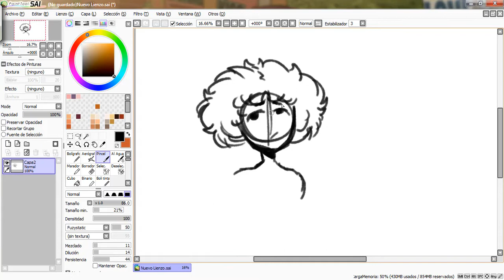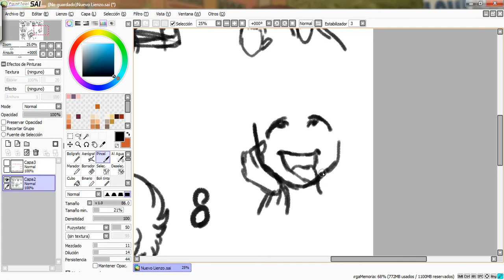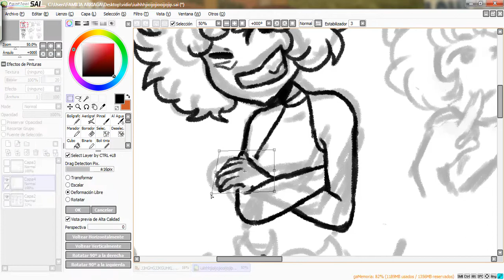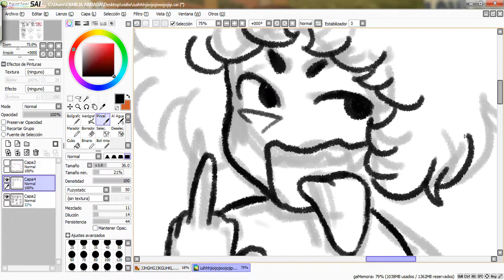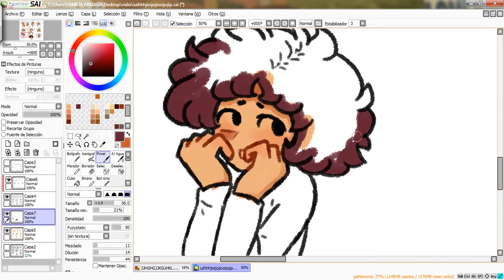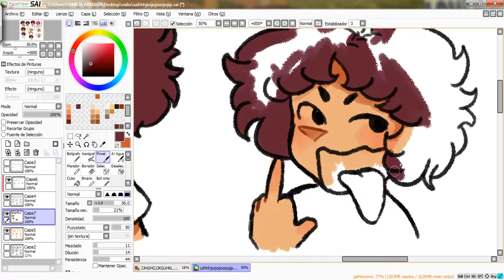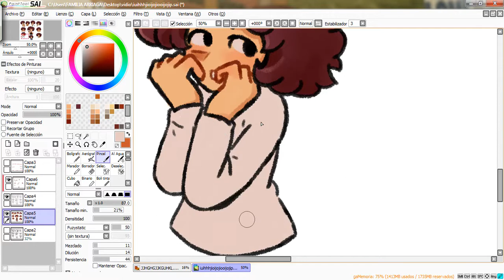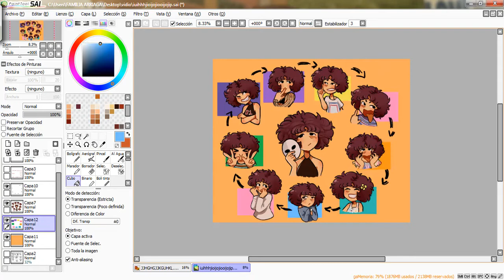Las 10 caras - Speed Paint